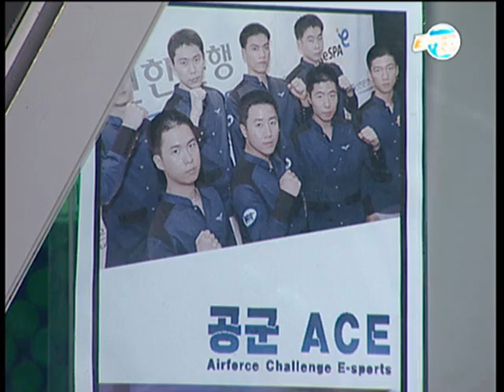SPL DaezanG vs Really 2009-05-03 @ Neo Medusa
Map: Neo Medusa

DaezanG (Protoss)
- Name: 박대만 (Park Dae Man)

 vs

Really (Terran)
- Name: 박상우 (Park Sang Woo)
- Team: eSTRO

League: 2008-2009 Shinhan Bank Proleague

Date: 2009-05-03